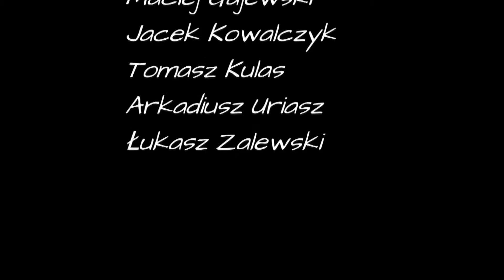Malowanie światłem na Placu Zamkowym w Warszawie: zima 2013.